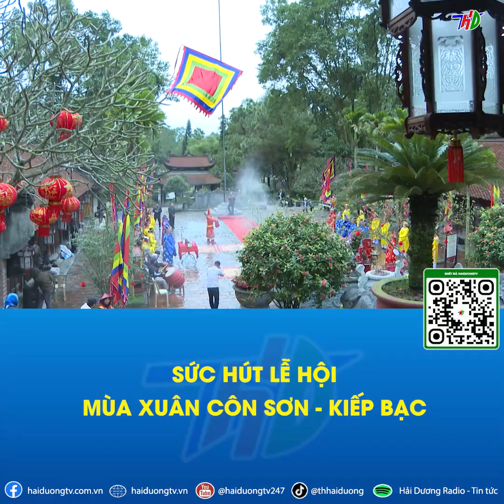SỨC HÚT LỄ HỘI MÙA XUÂN CÔN SƠN - KIẾP BẠC